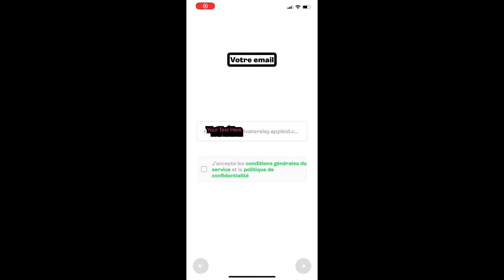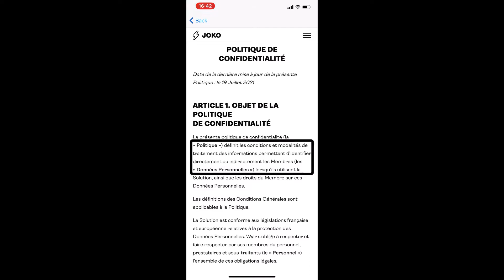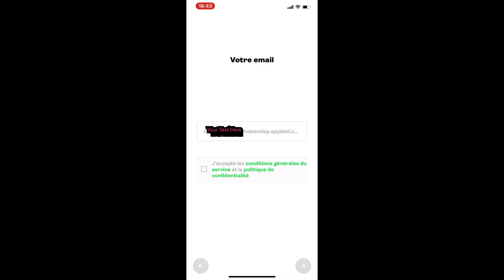Billet d’humeur - JOKO/DOCTOLIB n’oubliez pas les DV – MON ŒIL le blog d’un malvoyant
Quand tu ne peux pas t’inscrire ou utiliser une application car celle-ci n’est pas adaptée pour les personnes déficientes visuelles… Pourtant les solutions existent ! Encore faut-il le vouloir…
Petite vidéo sur ma dernière mésaventure : j’ai voulu m’inscrire sur l’app JOKO Mais cela est impossible ! Pourquoi ? Regarder la vidéo 😉

Retrouvez moi sur facebook et instagram @monoeilleblog